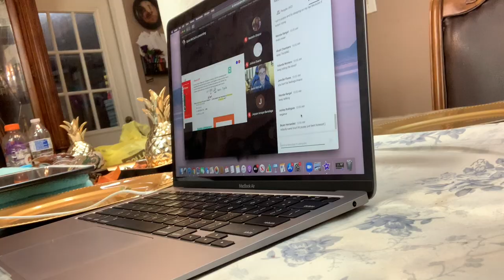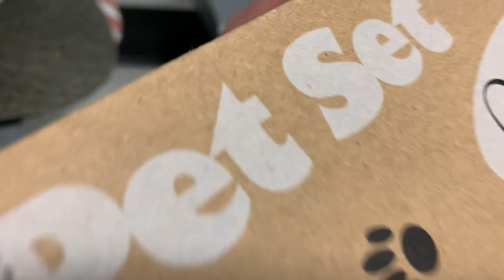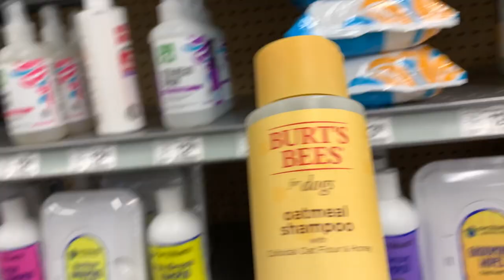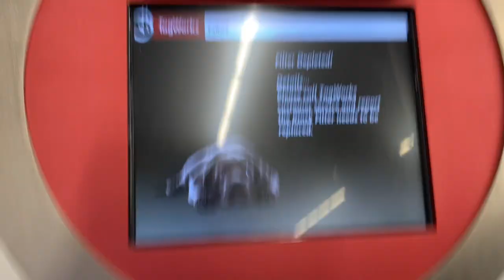GETTING A PUPPY!! Shopping, Bathing, & Puppy Haul *My First dog*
Thank you guys so much for watching I know this footage is old but I still really wanted to share with you my experience with getting my first puppy ever. Thank you guys so much for watching see you in my next video!